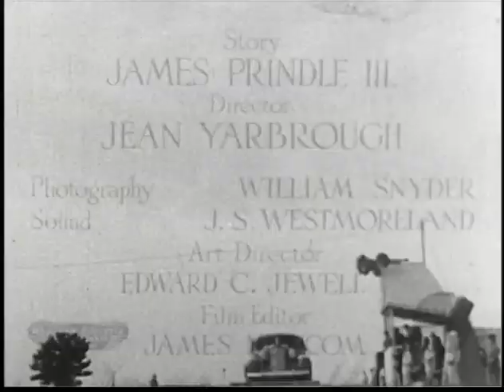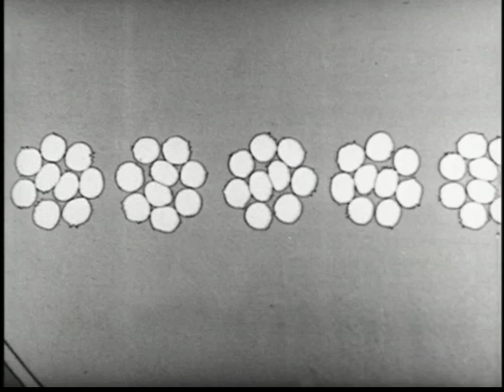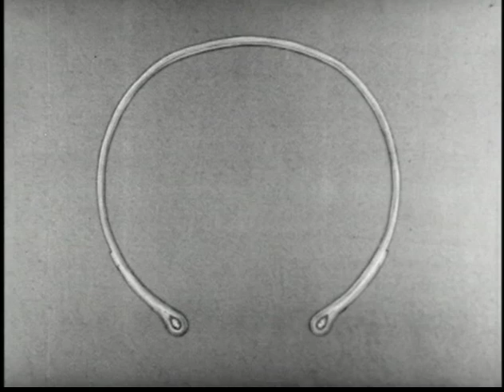America's Safest Tire